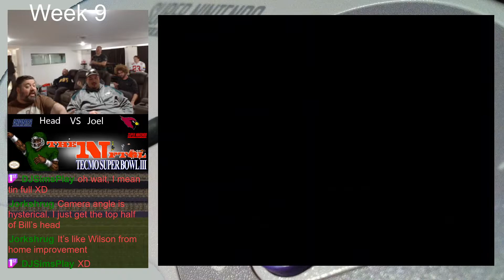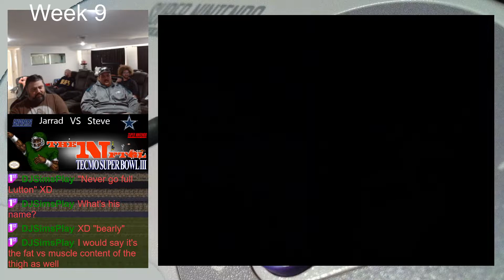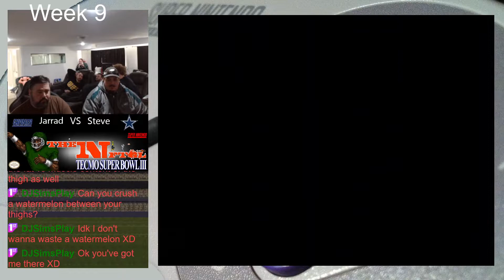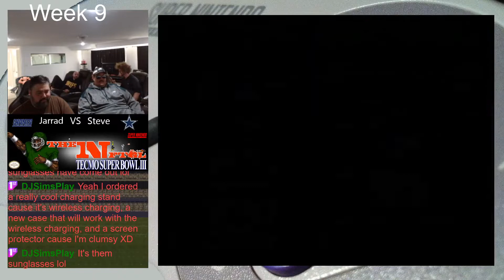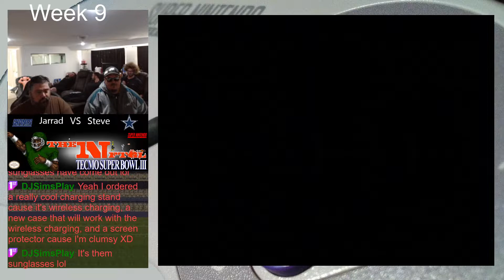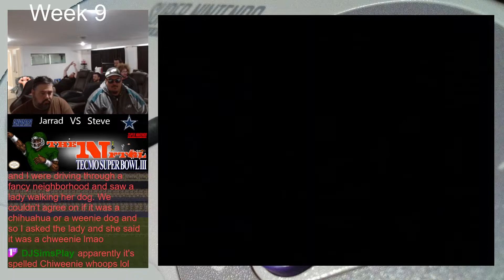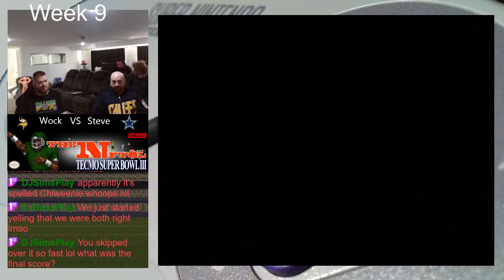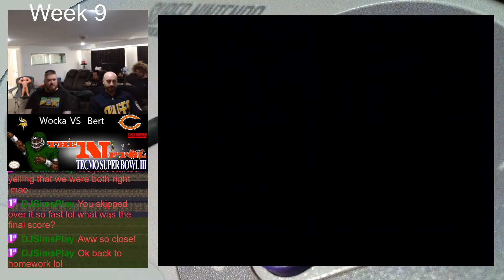NFTGL 25 Episode 27 Dallas Cowboys at New York Giants Tecmo Super Bowl III Game 112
The 25th season of t he NFTGL continues...